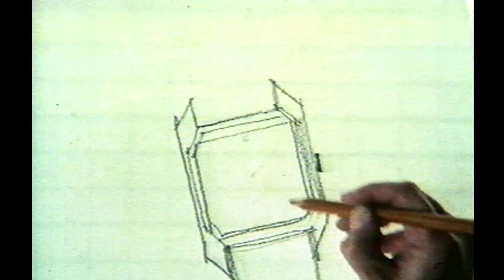Seiko Alssale Watches Commercial from 1982